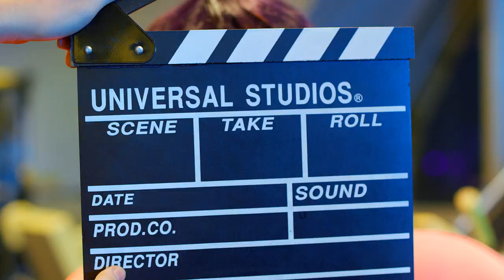이승윤 (Lee Seung Yoon) '벤치프레스 (밀어붙여) (BENCH PRESS)' M/V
'벤치프레스 (밀어붙여)' Available Everywhere Now!

작사 : 이승윤, MINOS
작곡 : XEPY, 시우(SIU), AirAir
편곡 : 시우(SIU), AirAir

[LYRICS]

밀어 밀어붙여 밀어 밀어붙여
밀어 밀어붙여 (yes)
밀어 밀어붙여 (health boy)
네가 침대에 누울 때
난 전사의 표정으로 벤치에 누워
차가운 바벨 반대로
뜨거운 숨소리 다시 밀어붙여

벤치프레스 자세 잡는 친구 uh
도와달란 눈치네 feel good uh
근데 100킬로 네가 드나 내가 드나
하고 나면 왜 펌핑된 내 이두 uh
인정해 1RM
넌 60킬로 들어 keep this straight
엎드려뻗쳐 푸시업부터 배워
헬스보이 that’s what I am
가슴만 커질까 봐 가볍게 한다
헛소리하는 놈 그냥 힘이 없다 말해
정장이 안 어울려 일부러 가볍게 한다
헛소리하는 넌 뭘 입어도 이상해
땀 찬 근육보다 징그러운 건
네 처진 뱃살 uh 잘 익은 참외
Mirror 보고 얘기하던가
밀어 밀어 보고 얘기하던가 해

밀어 밀어붙여 거인이 된 기분
밀어 밀어붙여 못할 게 없는 기분

잘 들어 가슴은 풍선 불 듯
쉽게 안 커져 바벨에 두 손
가슴이 이완되게 내려 봐 우선
허리는 아치형 이제 let’s do some
바는 항상 둬 중앙
쇄골이나 목에 떨어지면 인생 골로 가
가슴 위로 밀어 다시 가슴 찍고 밀어
호흡해 호흡해 거친 숨소린 lullaby
겨우 3세트하고 거울 보며
가슴에 힘주는 너 어이없군
이런 10세트 10세트는 채워야지
벤치 누워 얼른 다시

하루라도 밀지 않음 가슴 가시 돋침
월급날 명품 대신 고기 쇼핑
자기 전 닭 가슴살 걱정 없는 근손실
크리스마스 여친보다 하체에 올인
생일 파티보단 피티
회식 소주잔에 따라 마셔 프로틴
이별보다 가슴 아픈 건 이제 벤치프레스
You know I got a big thing